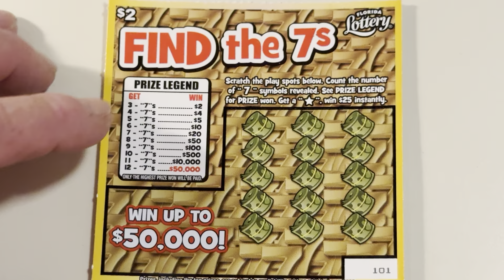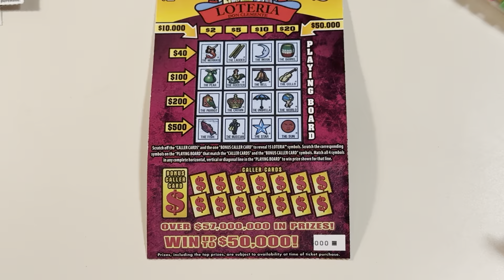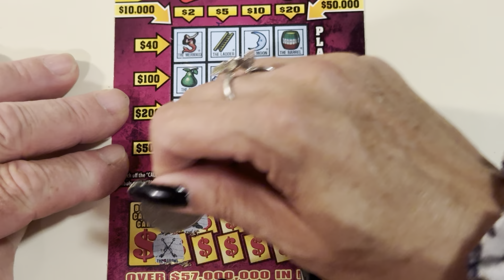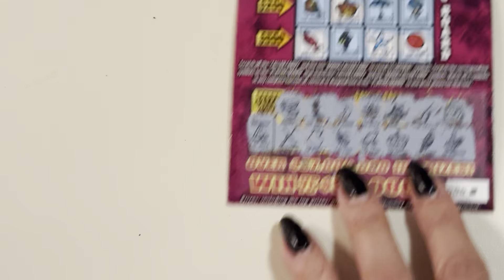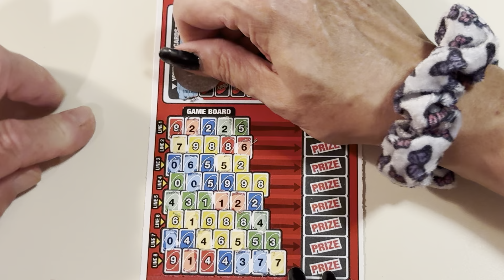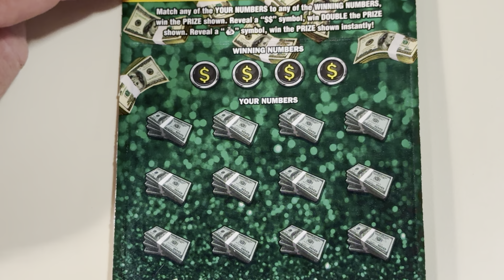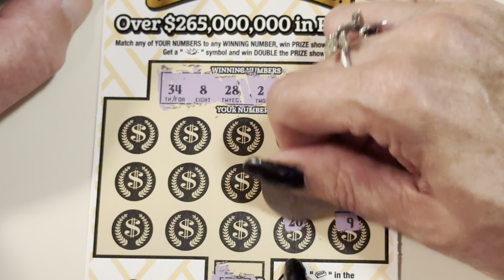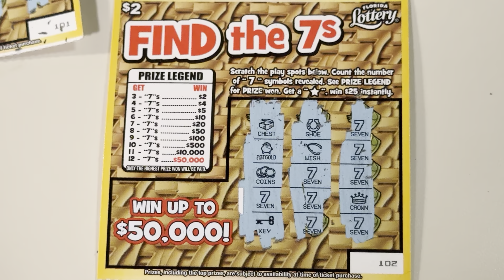Florida scratch ticket session with a nice little profit!!